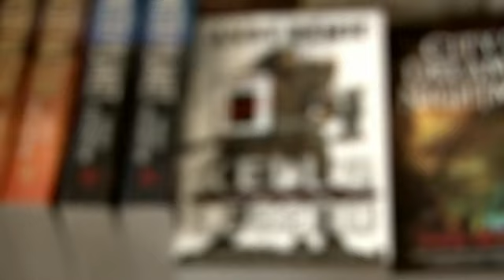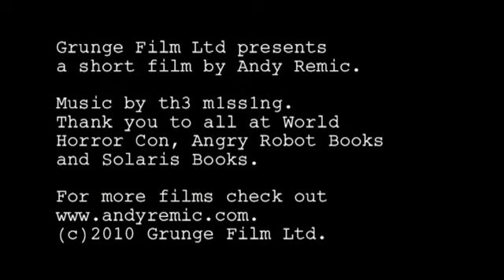WHC Gary McMahon MP4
The brilliant, wonderful, Mr Gazza McMahon!! author of Pretty Little Dead Things.